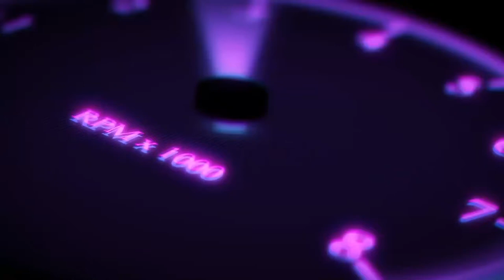Euro Truck Simulator pc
salut a vous .

on se retrouve pour  (Euro Truck Simulator pc ...)

bonne visionnage a vous.
a la prochaines vidéo biz